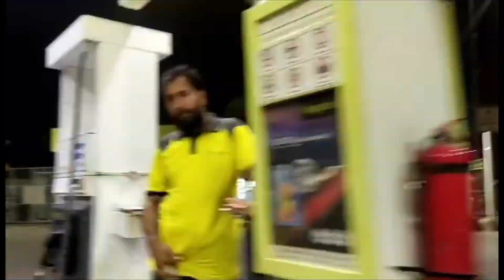Karachi ka sab se barha Sibbi Bail | JDC Foundation | Biggest Cattle Farm